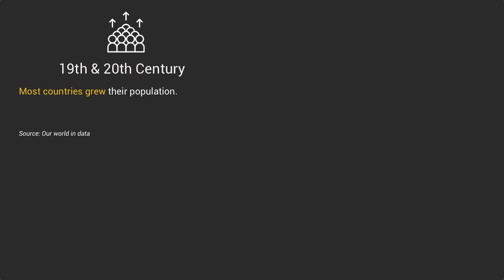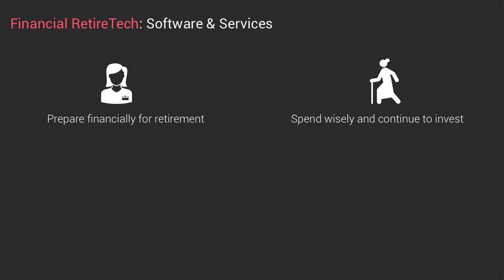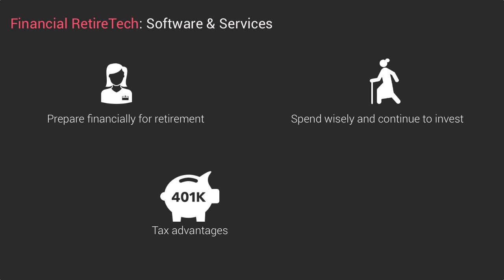Financial RetireTech: Introduction